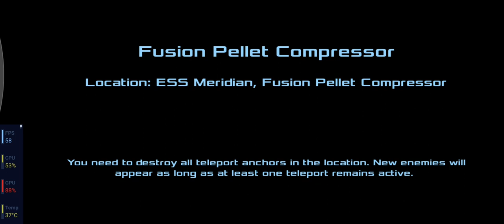Dead Effect 2 - FPS test on maximum settings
Device: Samsung Galaxy A20e

This area is one of the best for FPS tests in the game(others would stress my phone out more though).
It's unplayable on maximum settings, as you can see  in the video, so if you happen to have the same phone as mine( or plan to buy it, a similar or a weaker one) and you want to play this game, DON'T put max settings cuz you won't realize from the start how much it will lag later in more detailed areas with more enemies etc.